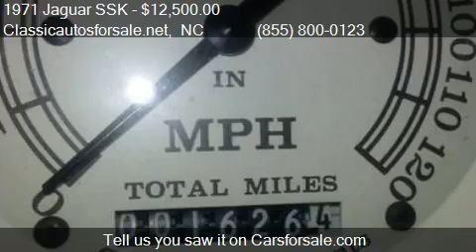1971 Jaguar SSK for sale in Nationwide, NC 27603 at Classic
This 1971 Jaguar SSK  is for sale in Nationwide, NC 27603 at Classicautosforsale.net.

Mileage: 0
Contact Classicautosforsale.net Nationwide, NC 27603 to test drive this 1971 Jaguar SSK today. List your classic . The best classic car advertising on the planet!